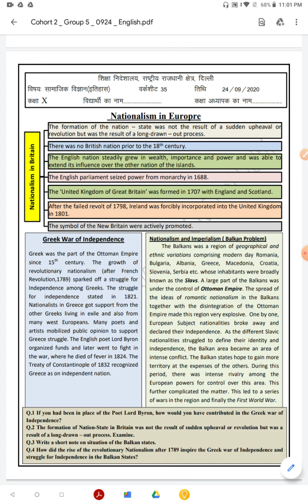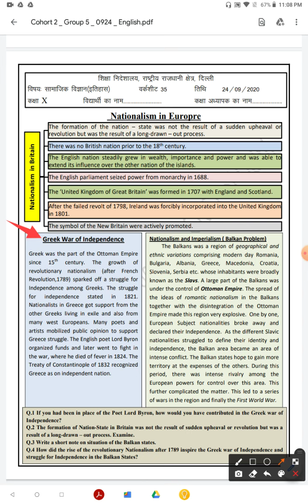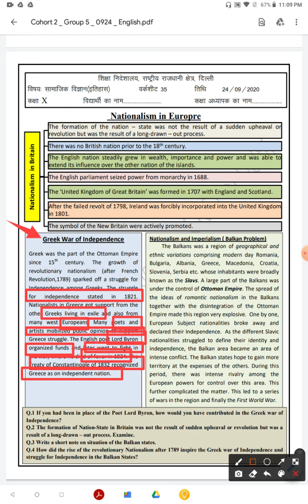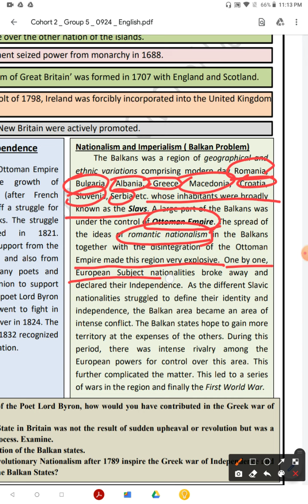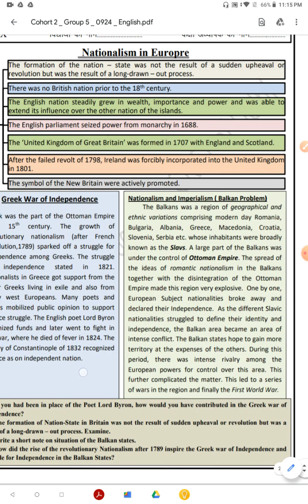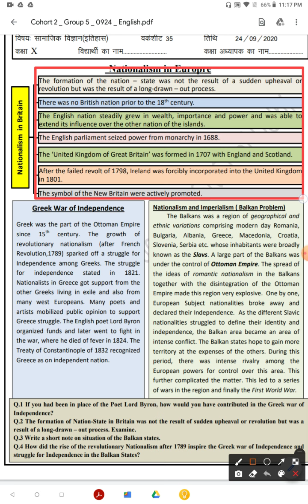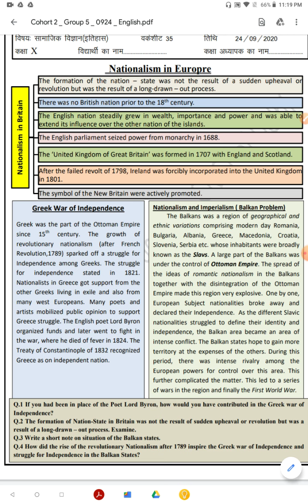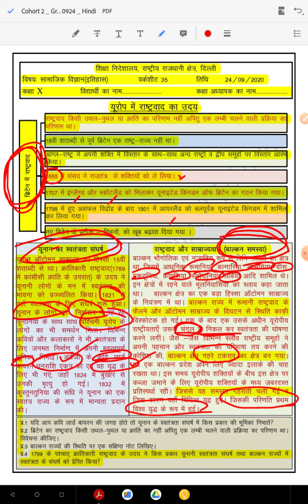यूरोप में राष्ट्रवाद का उदय । Nationalism in Europe। इतिहास। History। Class 10। Worksheet Number. 35